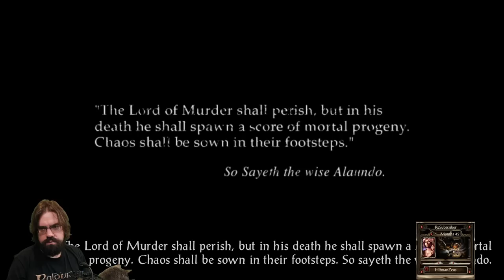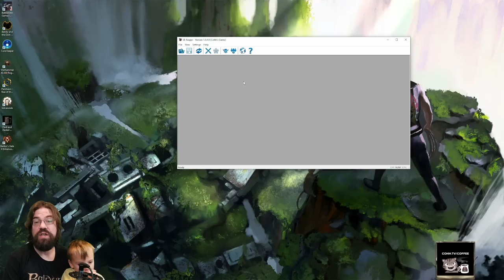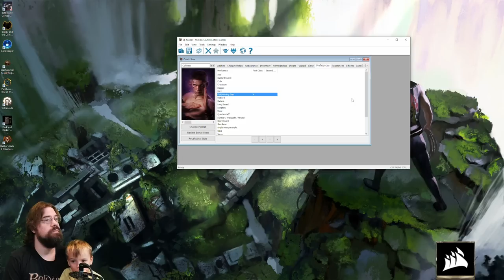CohhCarnage Plays Baldur's Gate II: Enhanced Edition - Episode 9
Cohh checks out Baldur's Gate II: Enhanced Edition to see what it has to offer.